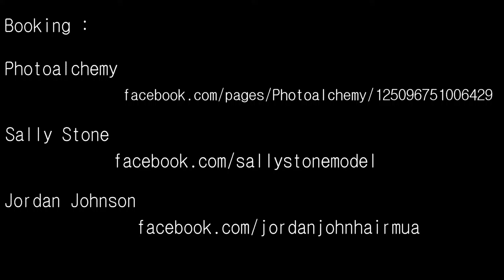Auspice Vector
Model: Sallystonemodel
HMUA: Jordan Johnson-HairStylist&MUA
Creative Director: Nathan Duncan
Costume: Nathan Duncan